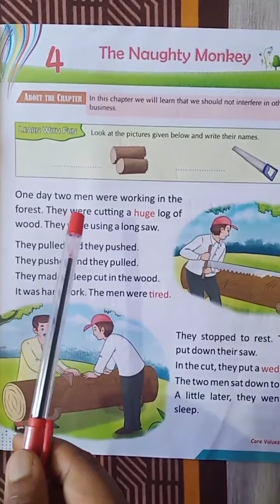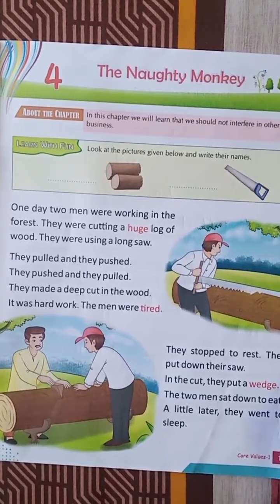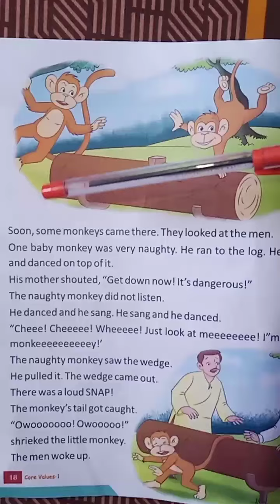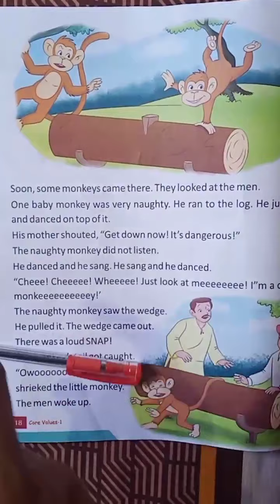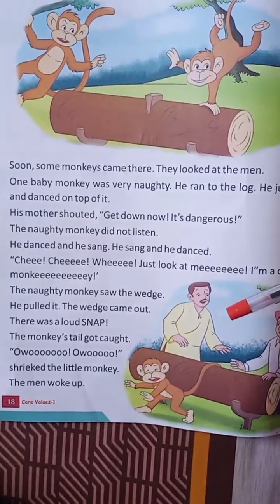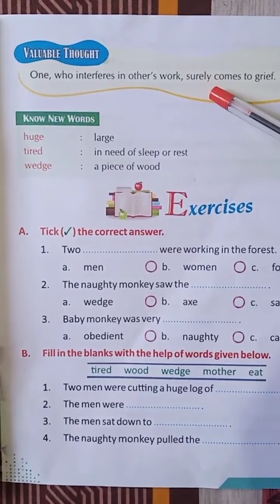Moral Science Class 1_ Chapter 4-The Naughty Monkey